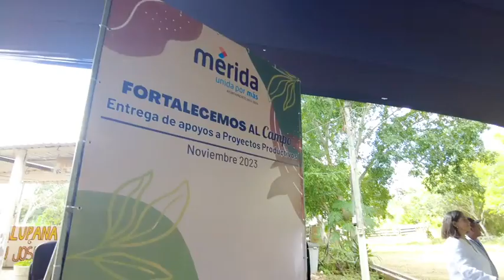de Mérida, prioridad.